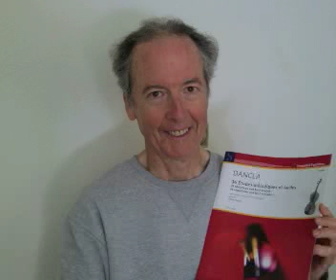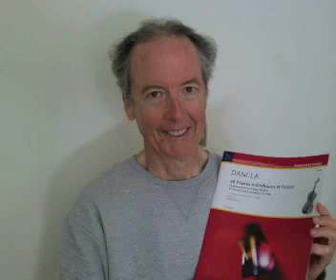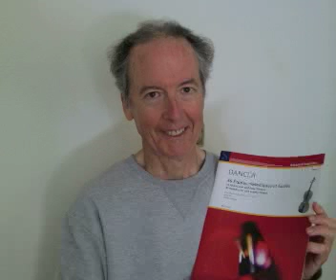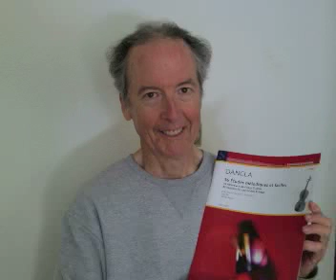Charles Dancla Violin Etude #11 op. 84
Bernard Chevalier recorded 2019